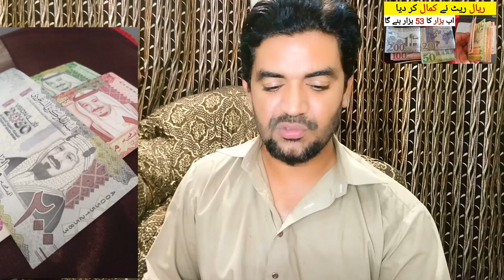Saudi Riyal and Dollar Rate in Pakistan | Today Riyal Rate,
Saudi Arabia Latest Update News today in Urdu and Hindi, Saudi News in Urdu, Today News in Saudi Arabia, Saudi Riyal and Dollar Rate in Pakistan | Today Riyal Rate, Today Saudi Riyal in Pakistan and India,